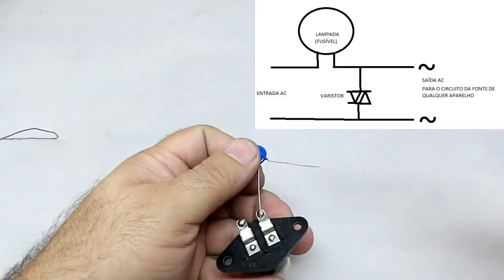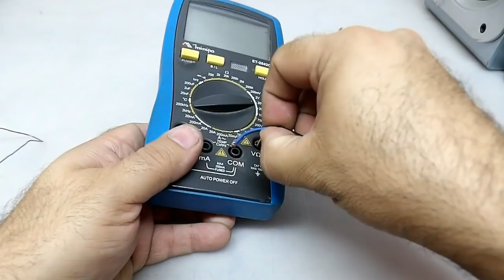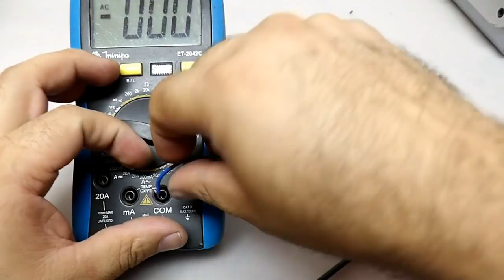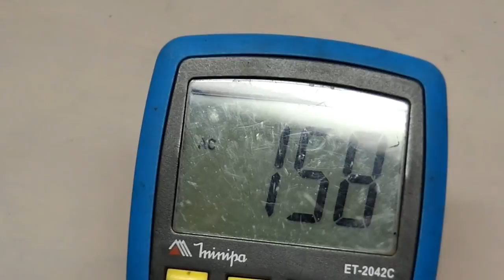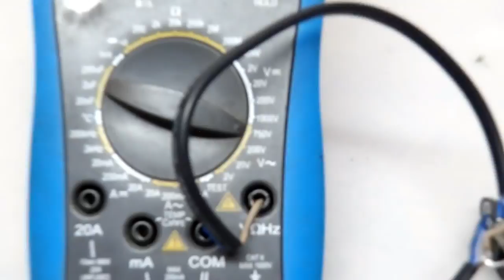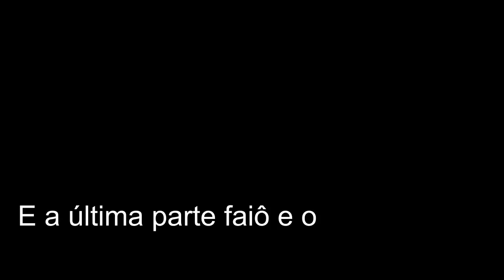Como funciona um circuito de proteção de entrada de rede? Eletrônica para Iniciantes #2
Neste vídeo vamos ver na prática como funciona um varistor.